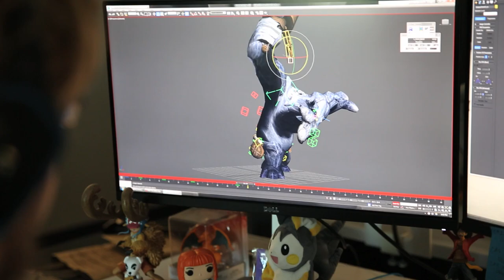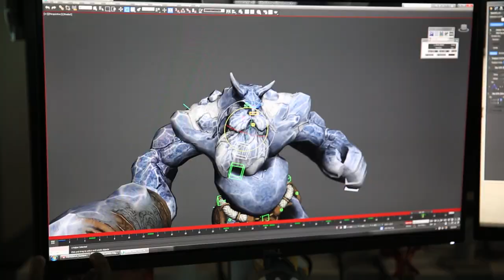SMITE Tactics - The Gods Await Your Command (Reveal Trailer)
SMITE Tactics is a game of strategy where players will carefully choose which minions to deploy across the battlefield and which gods will lead them. Every unit has unique abilities and players will build their armies prior to battle using collectible cards.  Compete for prestige in 1v1 ranked competitive modes and experience various adventure modes versus AI.